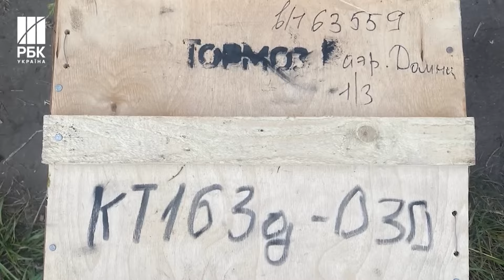Пілота, який викрав в Україну вертоліт Мі-8, знайшли мертвим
Російський пілот Максим Кузьмінов, який викрав в Україну вертоліт Мі-8, знайдений мертвим в Іспанії. Про це повідомляє італійська газета Il Corrispondente. За їхньою інформацією, Кузьмінова нібито вбили 12 пострілами, коли він перебував у муніципалітеті Вільяхойоса у вівторок, 13 лютого. В ГУР підтвердили смерть російського пілота Кузьмінова.